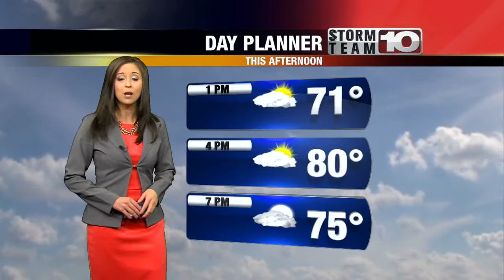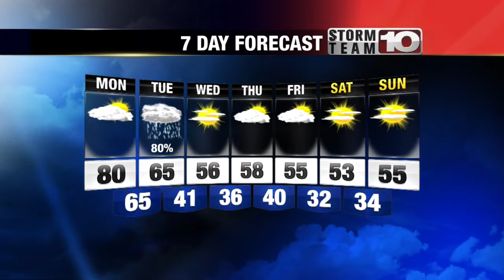Monday Morning Forecast